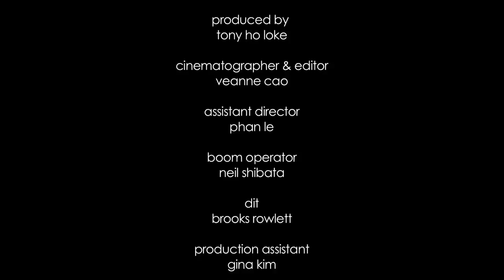"The Buy" - Color TV Productions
The theme for the 2012 72 Hour Film Shootout was "This is only a test." This is what we came up with. (Also, the outtakes are

"The Buy"

Writers - Rain Noe and Henry Lam
Director, Cinematographer, Editor - Veanne Cao
Producer - Tony Ho Loke
Assistant Director - Phan Le
Boom Operator - Neil Shibata
Production Assistant - Gina Kim
Original Music by Adam Pallin

Cast:

Ray - Rain Noe
Mike - Mike "Mikey Chinks" Cinquino
Lieutenant - Gregg Woodcock
Sergeant - Joe Diomede